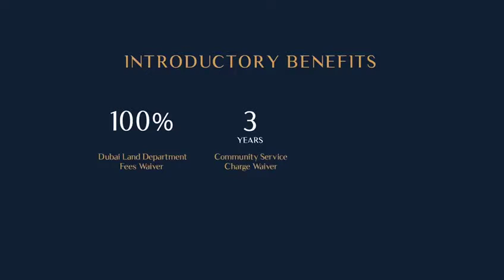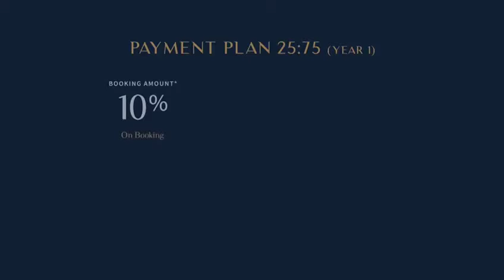Blue Views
Arabian Sunrise Properties